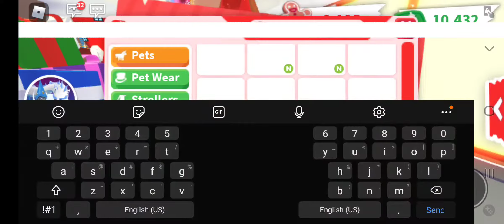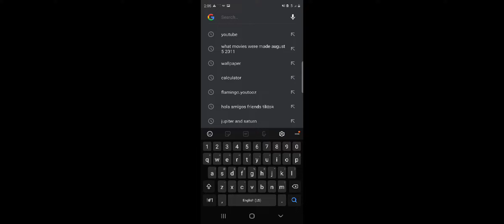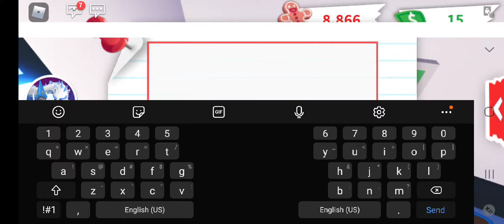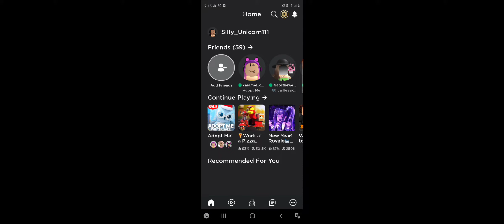♡Playing Adopt me with my cousin!♡